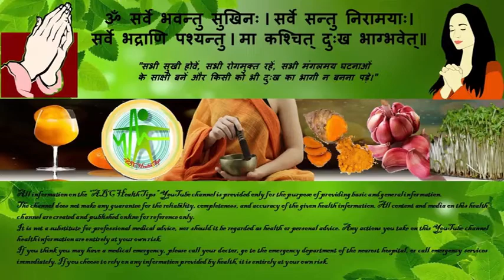रोग प्रतिरोधक शक्ति बढ़ाने वाले फल Immunity Boosting Fruits in Hindi | What to Eat to Boost Immunity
What to Eat to Boost Immunity | रोग प्रतिरोधक शक्ति बढ़ाने वाले फल | Immunity Boosting Fruits in Hindi
पूरी दुनिया इस समय कमजोर होते इम्यून सिस्टम से जूझ रही है. उलटे सीधे खान पान, प्रदूषित आबो हवा, और शारीरिक परिश्रम नहीं करने की वजह से हमारा इम्यून सिस्टम दिन प्रतिदिन कमजोर होते जा रहा है. इम्युनिटी कमजोर होने से मौसमी बीमारियों और वायरल डिजीज फैलने का खतरा बहुत अधि‍क होता है. बदलते  मौसम में फ्लू, खांसी-जुकाम, सर्दी बुखार, कोरोना जैसे संक्रामक रोग हो सकते हैं.. इन सभी रोगों से बचने के लिए हमें इम्यूनिटी स्ट्रॉन्ग करने वाले आहार और फल खाना चाहिए.
 ऐसे में ज्यादातर लोग इस बात को लेकर ही दुविधा में हैं कि कौन सा फल खाएं और कौन सा नहीं. वैसे तो आयुर्वेदिक काढ़ा पीने से भी इम्युनिटी स्ट्रोंग होती है. लेकिन आयुर्वेद्क काढ़ा पीना हर कोई पसंद नहीं करता है, क्योंकि काढ़े का स्वाद थोड़ा कड़वा होता है.
इसलिए आज हम 4 ऐसे फलों के बारे में बताने वाले हैं जिनके सेवन से आपकी इम्युनिटी 10 गुना मजबूत हो जाएगी.
CONTENTS-
1). Immunity boosting fruits in Hindi
2). रोग प्रतिरोधक शक्ति बढ़ाने वाले फल
3). इम्युनिटी बढाने वाले फ्रूट्स
4). Immunity power badhane wale foods
All information on the “ABC Health Tips” channel is provided only for the purpose of providing basic and general information.
The channel does not make any guarantee for the reliability, completeness, and accuracy of the given health information. All content and media on this health channel are created and published online for reference only.
It is not a substitute for professional medical advice, nor should it be regarded as health or personal advice. Any actions you take on this YouTube channel health information are entirely at your own risk.
If you think you may have a medical emergency, please call your doctor, go to the emergency department of the nearest hospital, or call emergency services immediately. If you choose to rely on any information provided by health, it is entirely at your own risk.